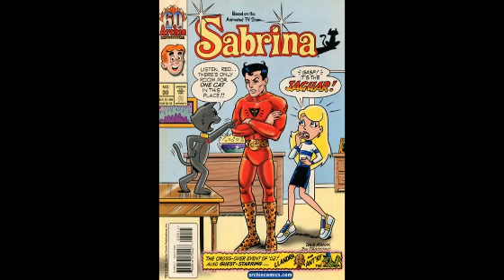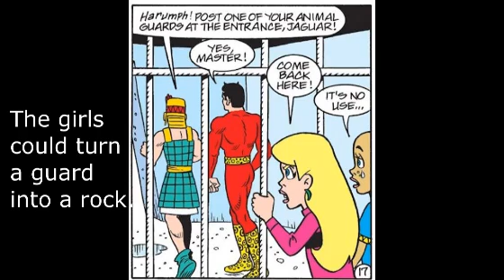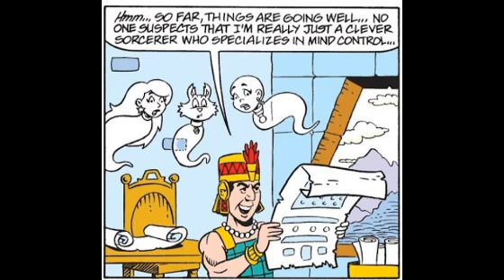Newbie's Perspective Sabrina 2000s Comic Issue 30 Review